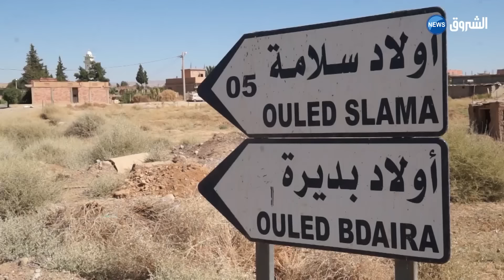شاهد موال يجهش بالبكاء بعد سرقة 75 رأسا من ماشيته بأولاد سلامة بـ المسيلة ."